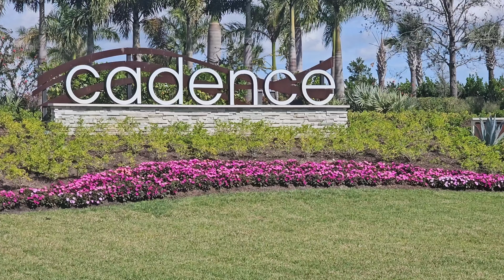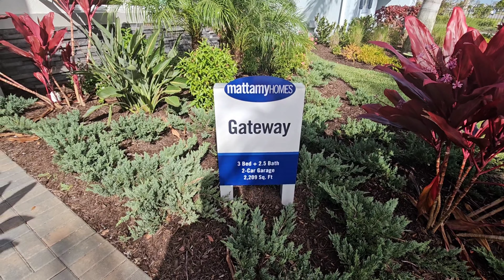Step Inside the Gateway Model | Official Tour of Cadence Tradition | Port Saint Lucie Florida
Come take an official tour of Cadence by Mattamy Homes in Tradition, Port St. Lucie. See for yourself why this community is the perfect location, with an awesome product that you'll love to call home! Discover the Gateway Model and all that Cadence has to offer.

Welcome to the official tour of the Gateway Model at Cadence Tradition! Follow Jonathan BJ Hayes as he takes you through this modern and spacious home. See for yourself why this model is a popular choice for homeowners. Come step inside and explore the possibilities!

Get an exclusive tour of the Gateway Model at Cadence Tradition, designed by renowned architect Jonathan BJ Hayes. Step inside this stunning home and see why it's the perfect combination of luxury and functionality. This is a must-see for anyone looking to live in the heart of the vibrant and growing Cadence community. Don't miss out on this opportunity to see the Gateway Model up close and personal!

📍Serving Port St Lucie, Florida
🏠 BUY | SELL | INVEST | LUXURY

© Jonathan BJ Hayes - Port St Lucie Real Estate

The Gateway at Cadence in Port St. Lucie, FL